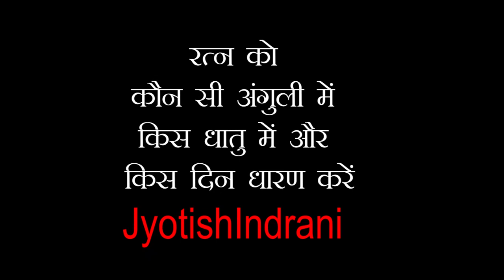कौन सा रत्न किस दिन और किस अंगुली में धारण करें। Kaun sa ratna kis anguli me dharan karen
gemstone - which gemstone is suitable for which finger. please see the perfect time for gemstone. without kundli analysis can't wear any stone.
“मूंगा” | colral
white topaz
Diamond
Emerald
sapphire
Ruby
Moti
Manik
Topaz